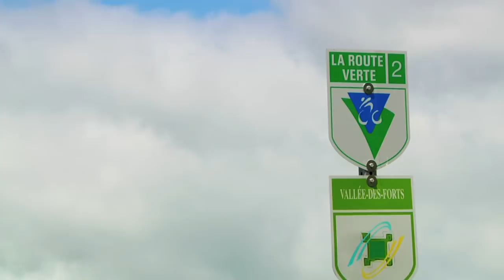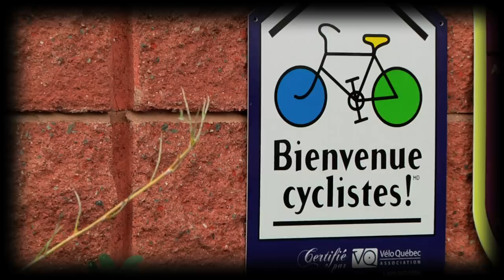EXPÉRIENCE À VÉLO -Le cyclotourisme et les pistes cyclables.mov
La région de Saint-Jean-sur-Richelieu est la destination par excellence pour les cyclistes de tous niveaux.

En plus d’être le point de départ de trois pistes majeures de la Route verte, plusieurs services cyclistes y sont offerts.

Explorez la carte des circuits et d’autres circuits de la région grâce à l’application gratuite Bike ETRAILS !